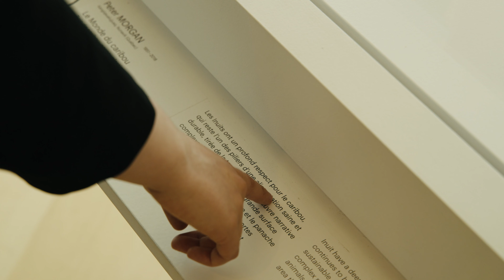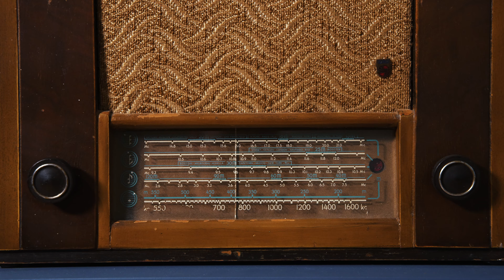Étudier au Département des sciences historiques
Le Département des sciences historiques de l’Université Laval regroupe un personnel académique et scientifique aux expertises variées et complémentaires qui offre un enseignement de haut niveau. Vous pourrez vous spécialiser dans l’une des 6 disciplines recouvertes par le Département, soit l’histoire, l’histoire de l’art, l’archéologie, l’ethnologie, l’archivistique et la muséologie. Tout en acquérant des connaissances théoriques indispensables, vous évoluerez dans un environnement convivial où l’apprentissage pratique prend une place centrale.

Une personne de notre équipe se fera un plaisir de vous guider dans votre projet d'études. Informez-vous sur nos programmes et découvrez ce qui vous fait vibrer!

Site Web du Département des sciences historiques:  flsh.ulaval.ca/sciences-historiques

©Production vidéo - Unik Média